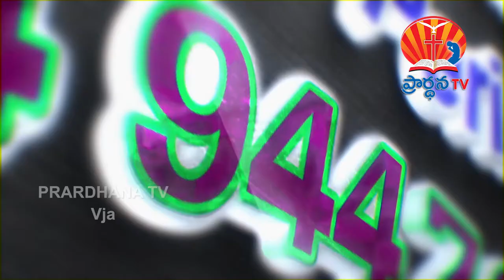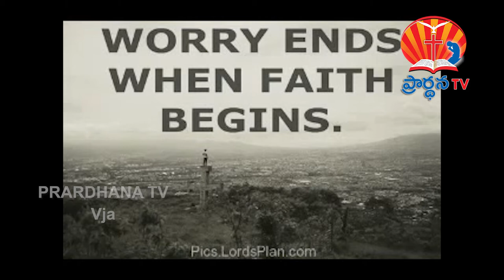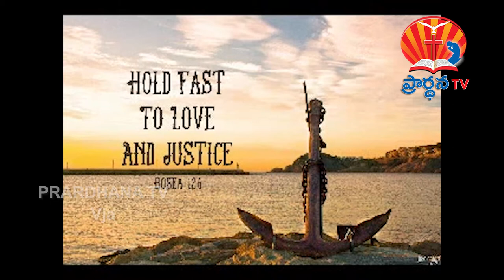lokesh garu || 21-09-2018 || అంశం : విశ్వాసి వృద్ధి క్రమం